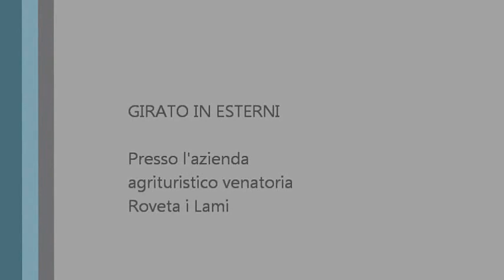caccia in toscana al daino e muflone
una stupenda giornata di caccia presso l'azienda brunelli.
due magnifici tiri ,a due specie molto ambite dai cacciatori di selezione.